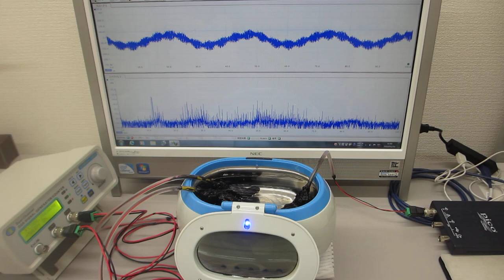メガヘルツの超音波洗浄器実験（超音波システム研究所 ultrasonic-labo）